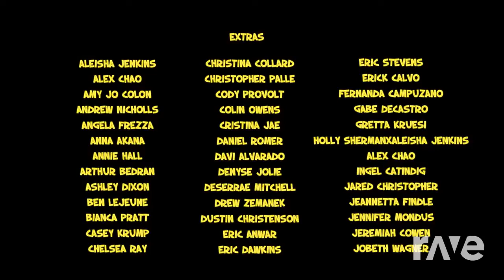Tight Friday Night Rolls - Katy Perry & Lesliehall | RaveDj